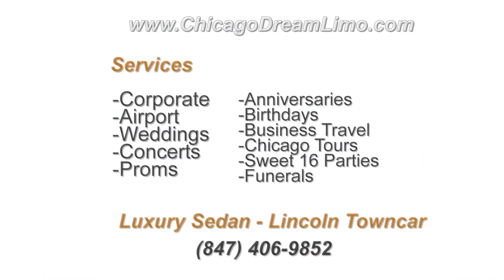Chicago Dream Limo, Luxury Sedan - Lincoln Towncar